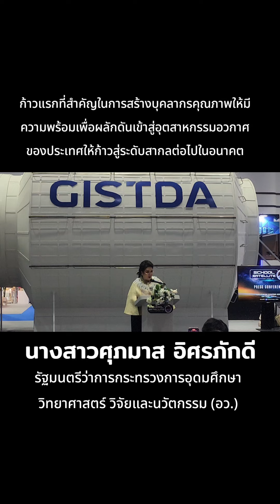รมต.เปิดบูธ gistda